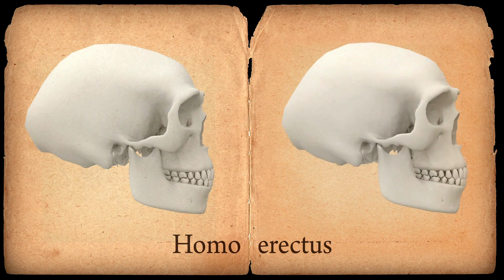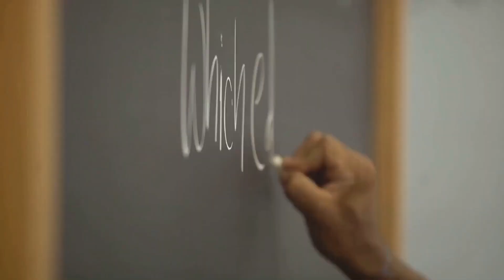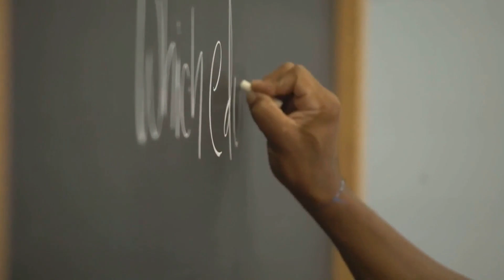Human Evolution From Fossils to Fun Facts for Kids by GURUKIDZ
Join us on a captivating adventure through human evolution, tailored especially for kids! In this exciting video, we combine education with entertainment, offering an enjoyable and informative experience. From funny anecdotes to mind-blowing facts, we'll share intriguing insights into our ancestor's journey. Learning has never been this much fun. Let's embark on this incredible journey together!

OUTLINE:

00:00:00 The Dawn of Life
00:01:47 Evolution In Progress
00:03:27 Humans Enter the Stage
00:05:13 Our Animal Relatives
00:06:55 What Makes Us Different
00:07:47 Quiz Time!